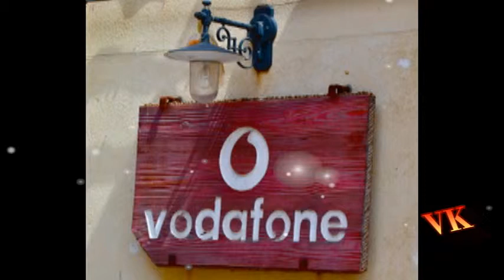vodafone#troll vodafone customer care sema comedy| vadivelu version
entertainment...He is vera level bro.